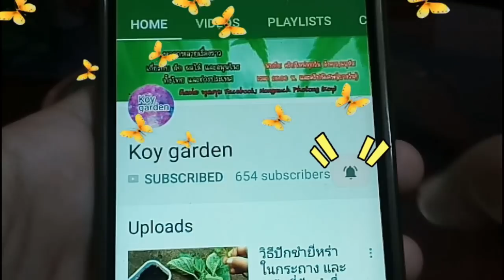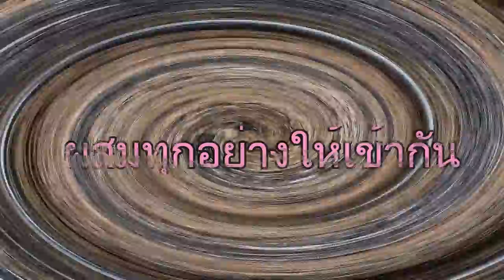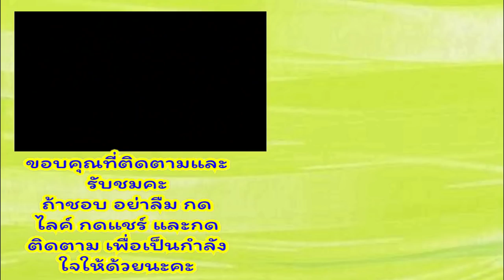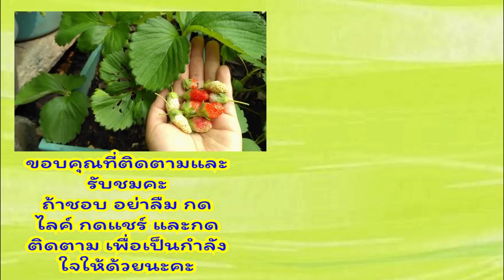วิธีปลูกแตงกวาญี่ปุ่น 🍀ปลูกแตงกวาในกระถาง ปลูกแตงกวาญี่ปุ่น ปลูกแตงกวาให้ดก อธิบายละเอียด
วิธีปลูกแตงกวาญี่ปุ่น 🍀ปลูกแตงกวาในกระถาง ปลูกแตงกวาญี่ปุ่น ปลูกแตงกวาให้ดก อธิบายละเอียดให้ได้กินเร็ว 30 วัน วิธีปลูกแตงกวาให้ดกและน้ำหนักดี อธิบายละเอียด

🙏💖สนใจเข้าร่วมกลุ่มต่างๆเฟสบุ๊ค สมัครได้ฟรีๆคะ💖
 👇👇👇เข้าร่วมกดลิงค์ด้านล่างคะ👇👇👇
💖👇กลุ่มปลูกผักไทย ผักต่างประเทศ👇
💖👇กลุ่มแม่บ้าน คนไทย ประเทศญี่ปุน👇
💖👇กลุ่มแม่บ้านหารายได้ออนไลน์ แบบฟรี👇

 💖แนะนำ พวกอุปกรณ์การเกษตร เมล็ดพันธุ์ ต้นพันธุ์
ปุ๋ยแบบต่างๆ ดินปลูกแบบต่างๆ
👩‍🌾ในร้านค้าออนไลน์ มีโปรดีๆเพียบ
ฟรีค่าส่ง ส่งถึงหน้าบ้าน มีระบบเก็บปลายทาง👌
🤟สนใจกดดู รายละเอียด ราคา และโปรโมชั่นได้ที่ลิงค์คะ🤟
🌱แตงกวา ญี่ปุ่น โรเบอร์โต
✨รวมเมล็ดผักสวนครัวอื่นๆ
✨รวมเมล็ดผักสลัดชนิดต่างๆ
✨รวมแมล็ดพันธุ์ผักต่างประเทศที่น่าสนใจ
✨รวมต้นกล้ามะละกอ แต่ละสายพันธุ์ พร้อมปลูก
✨รวมเมล็ดพันธุ์ มะละกอ พันธุ์ต่างๆ
✨รวมเมล็ดผักกาดขาวสายพันธุ์ต่างๆ
✨รวมสารกำจัดแมลงศัตรูพืช สารอินทรีย์ ชนิดต่างๆ
✨รวมปุ๋ยอินทรีย์ ปุ๋ยชีวภาพ ชนิดต่างๆ
✨รวมแหล่งขาย ดินปลูกคุณภาพ ชนิดต่างๆ

👇หรือจะสนใจเข้าไปหาเองได้ที่ลิงค์ ร้านค้าออนไลน์ได้โดยตรงคะ👇
แนะนำค่ะ
บิ๊กซีช้อปปิ้งออนไลน์

      สวัสดีคะ ยินดีต้อนรับเข้าสู่ ก้อยการ์เด้น koy garden
 ขอบคุณที่ติดตามและรับชมและให้กำลังใจค่ะ
         คริปนี้มาม๊าก้อยแม่น้องเกงกิจะมาอธิบายวิธีปลูกผัก
 การทำสวนผัก และพาปลูกผักพาเก็บผักและแนะนำการดูแลผัก รวมกันกับชีวิตแม่บ้านญี่ปุ่น ที่ชอบปลูกผักต่างประเทศ ผักไทย และผักหายากต่างๆนำมาปรับเป็นชีวิตที่พอเพียงค่ะ
เทคนิคต่างๆที่อยู่ในคริป  สามารถนำไปประยุคต์ใช้ในการปลูกผักสวนครัวในกระถาง  ปลูกผักในกระถาง และการปลูกผักเพื่อเป็นอาชีพ หารายได้ สร้างรายได้พิเศษ,รายได้เสริม,หารายได้ช่วงโควิด,หารายได้หลังเลิกงานได้ด้วยคะ

👇กลุ่มปลูกผักแบบแม่บ้านต่างแดน
👇กลุ่มการเลี้ยงลูกพ่อโจแม่ก้อย
👇ไลน์
ไลน์ไอดี koyjakoikoi